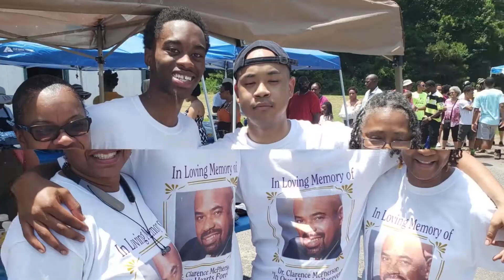TPC Announcement 2-9-2020